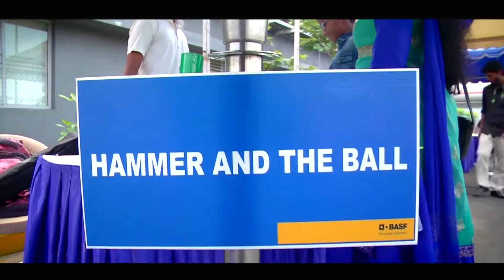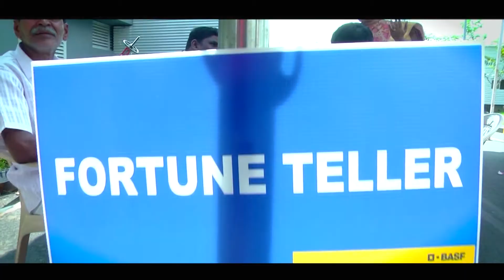BASF - Family Day Event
Event Management, Family Day Event, Employee Engagement